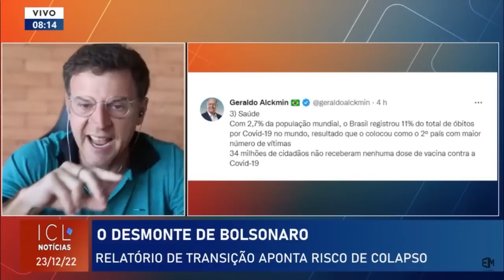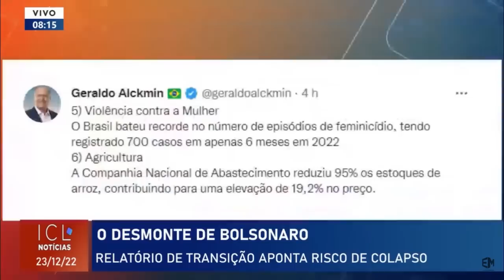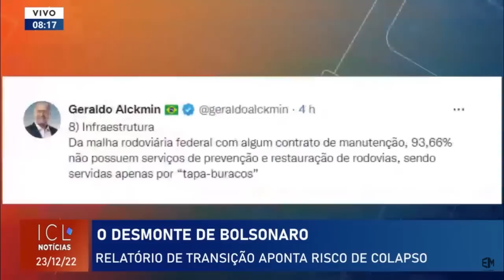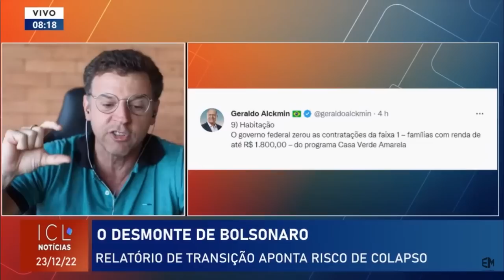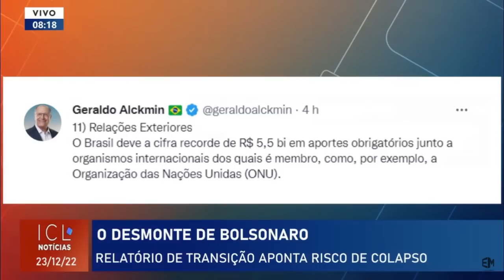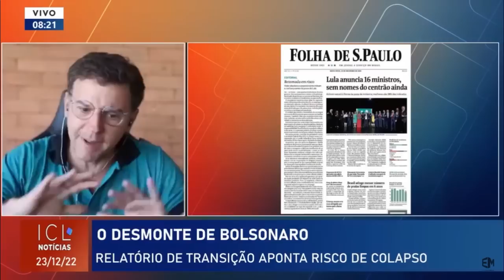O BRASIL É TERRA ARRASADA E OS DONOS DO CAPITAL QUEREM MAIS DESTRUIÇÃO